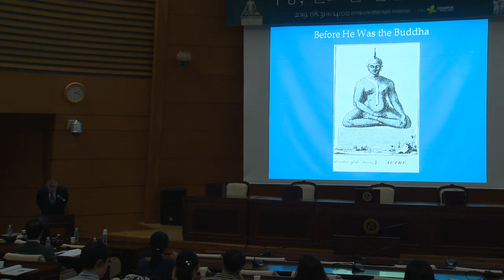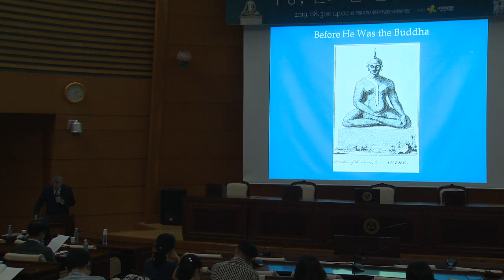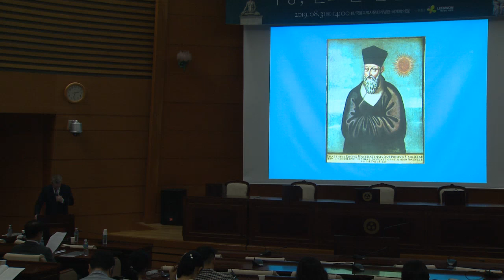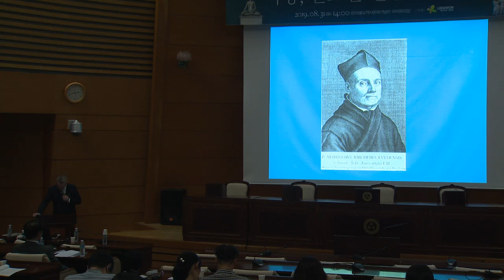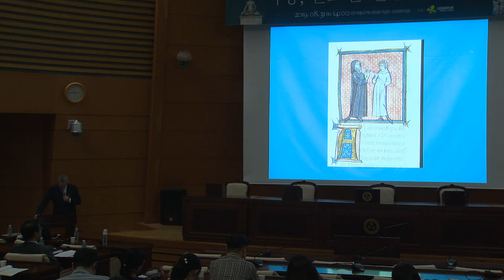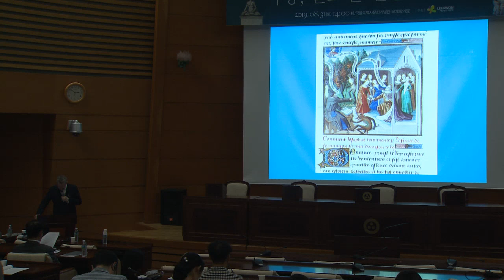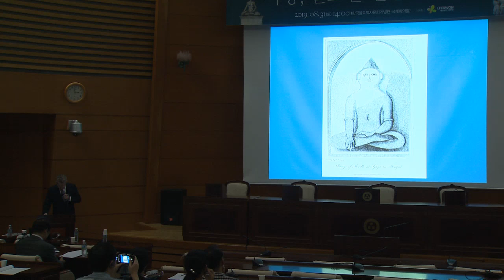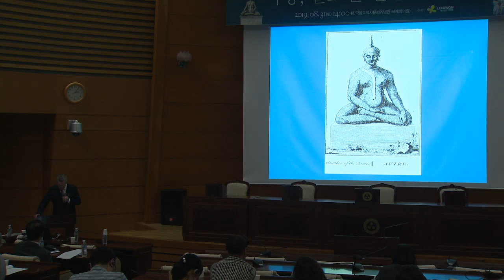Before He was the Buddha: Early European Sighting of Sakyamuni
New Horizons in the Study of Buddhism and Buddhist Art
- Western Discovery of Buddhism

Lecture 1:
Donald Lopez_ University of Michigan

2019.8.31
Korean Buddhism History and Culture Memorial Hall